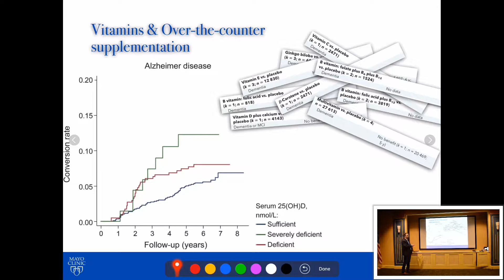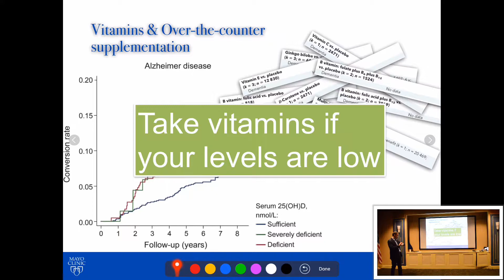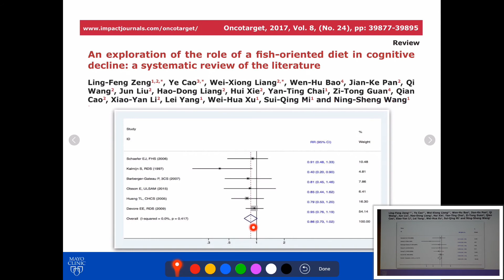Do I gain protection against dementia by taking supplements or eating fish?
In the previous video, Dr. Tipton discussed a study that showed vitamin D deficiency as a risk factor for dementia. In this video, Dr. Tipton discusses the potential role for supplementation with other vitamins and over the counter substances. He also shows a recent meta-analysis which looks at the protective benefit of eating fish.

Follow Dr. Tipton on Twitter @PhilipTiptonMD